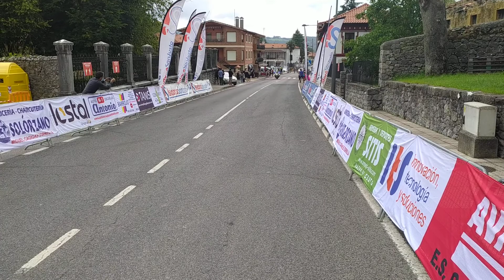Victoria de Laura Ruiz en el regional junior